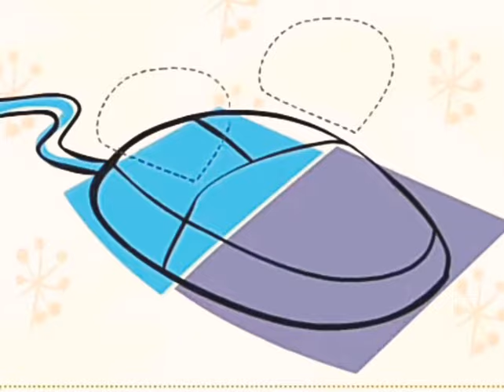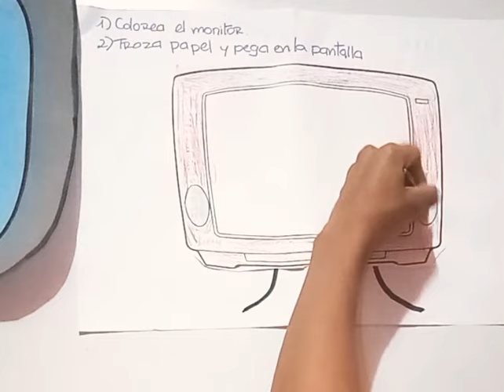PARTES DE LA COMPUTADORA:EL MONITOR